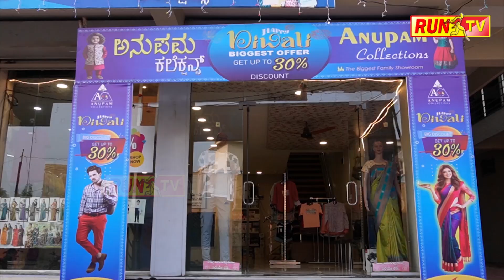ರೋಮಾಂಚನಕಾರಿ ಡೊಳ್ಳು ನೃತ್ಯ!